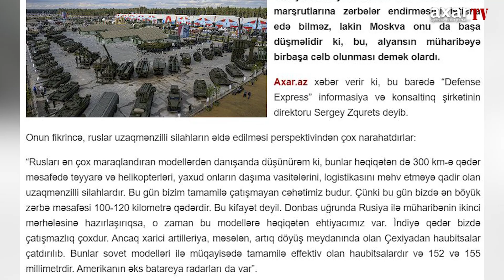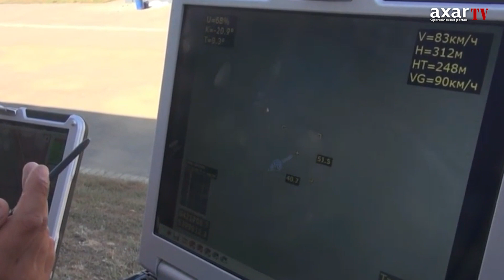RUSİYA BUNU ETSƏ, ALYANS MÜHARİBƏYƏ GİRƏCƏK - ZQURETS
Ukrayna Rusiyanın NATO-nun silah təchizatı marşrutlarına zərbələr endirməsini istisna edə bilməz, lakin Moskva onu da başa düşməlidir ki, bu, alyansın müharibəyə birbaşa cəlb olunması demək olardı.